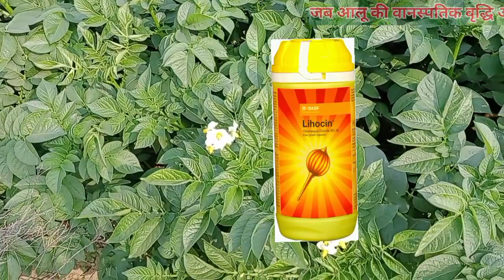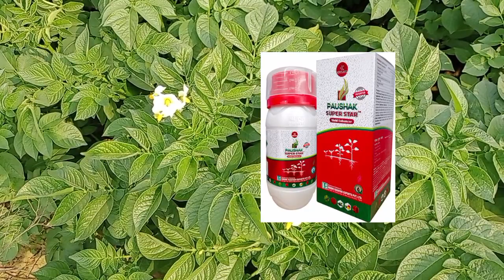आलू का साइज कैसे बढ़ाएं।। आलू मोटा करने की दवा ।। Aalu fulane Ki Dava II Potato size Kaise badhaen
आलू फुलाने की नई दवा
आलू मोटा करने की दवाई
आलू में लिहोसीन का प्रयोग
आलू में पोषक सुपर स्टार का प्रयोग
आलू में दूसरी स्प्रे कब करें
आलू में 65-70 दिन पर क्या लगाएं
आलू का साइज कैसे बढ़ाएं
aalu fulane ki dabai
alu Mota karne ki dabai
aalu Mai lihocin ka prayog kab kare
aalu main poshak super star ka prayog
aalu main dusri sprey
65se70 din par aalu main kya lgaye
aalu ka size kese badhaye